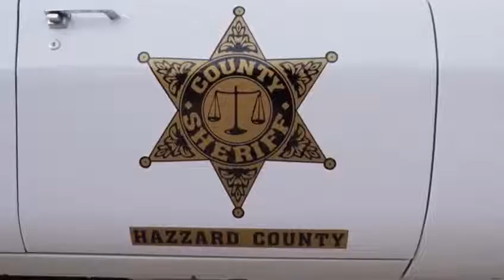Tribute hazzard 2019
Hazzard stunt team
Villa cappella ceresara mn